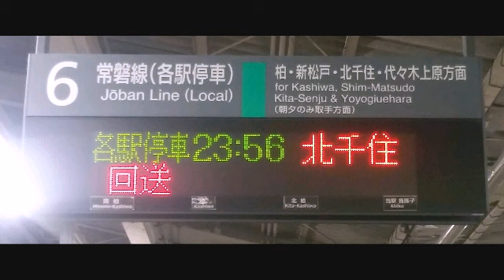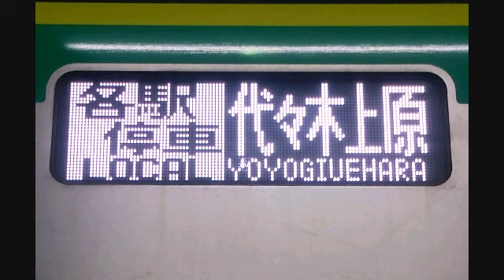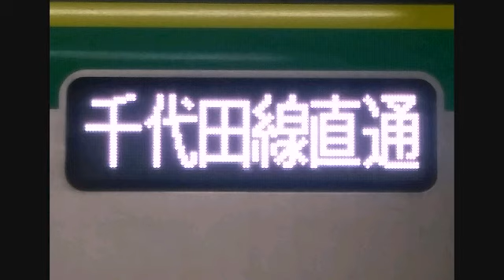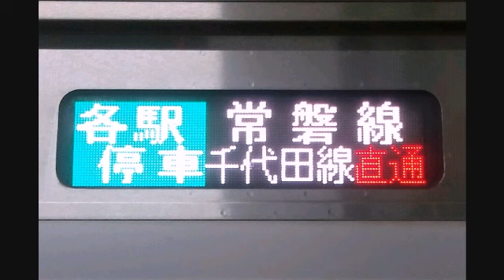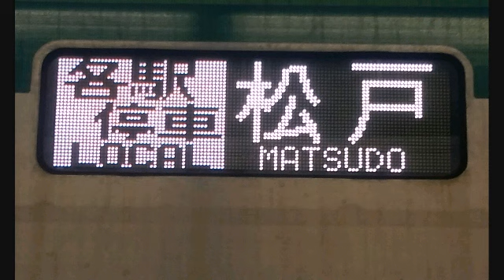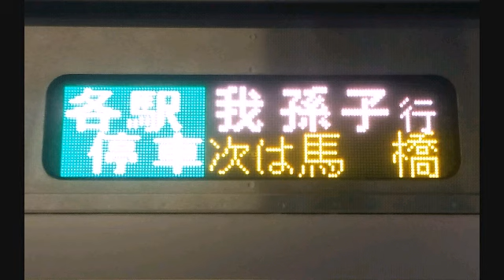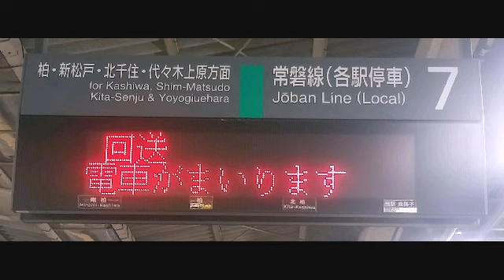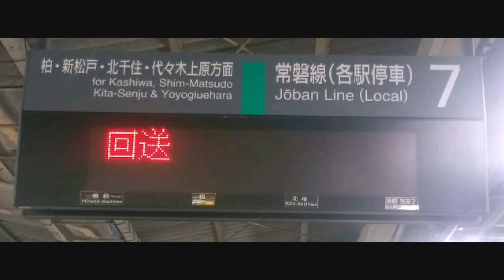JR東日本接近放送(常磐線緩行線)